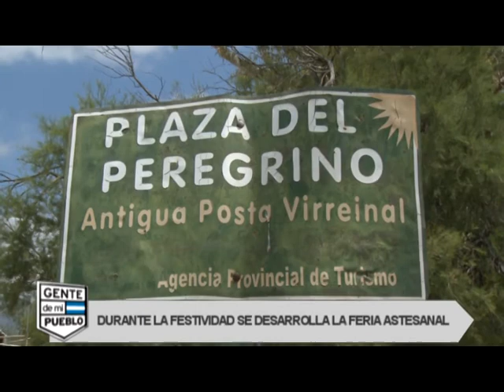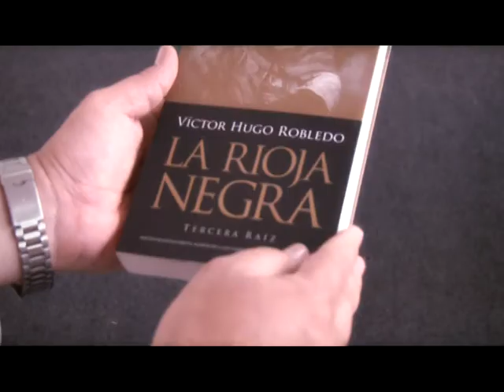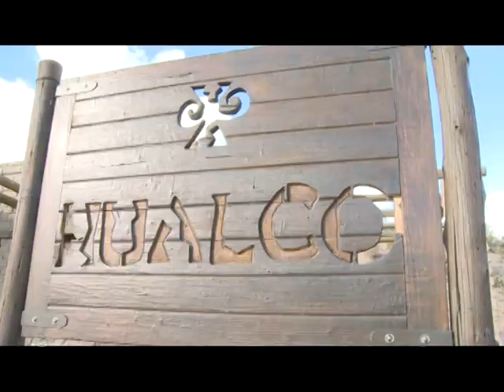PROGRAMA 34 ESPECIAL - PRIMER BLOQUE - COMPILADO